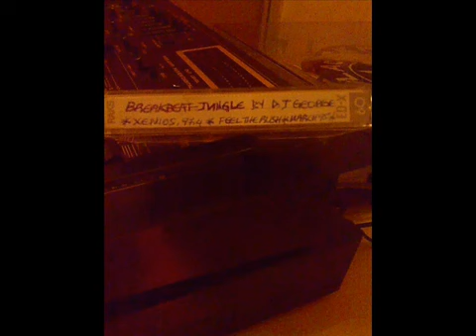Xenios Fm 97. 4 Feel the rush Dj George March 95' part 5